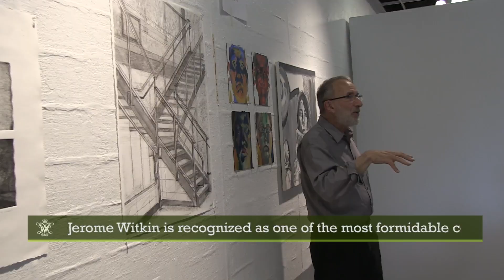A master's critique: Jerome Witkin at W&M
World renowned figurative painter Jerome Witkin critiques undergraduate art at the university.